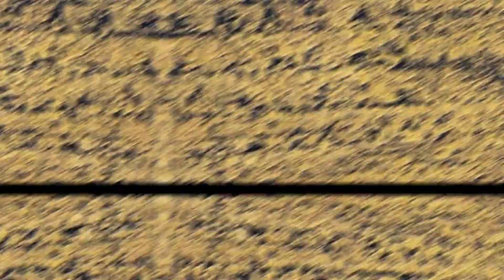Faça este lindo efeito apenas com massa acrílica e pigmentos amarelo e preto